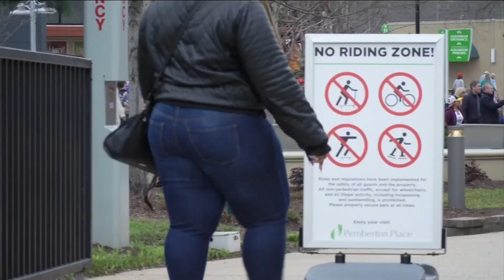Stress Levels Causing Early Delivery Of Babies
Every year, 380,000 babies are born before the 37th week of pregnancy. Premature birth can cause life-long health issues. Researchers found that the woman's level of stress, even before pregnancy, can have serious consequences for her baby.